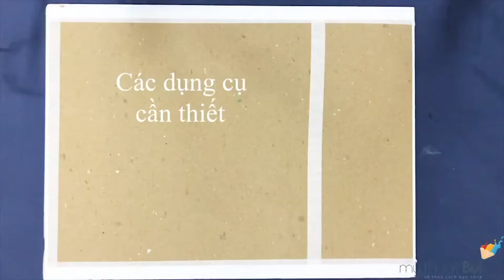Dạy bé vẽ Cây từ dấu vân tay Cực Dễ và Sáng tạo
Đến với bài học này, các bạn nhỏ sẽ được sáng tạo với cách vẽ mới lạ và cực kì đơn giản, đó chính là vẽ cây từ dấu vân tay bằng màu bột (các bé có thể sử dụng màu nước cũng được nữa nha). Cùng xem hướng dẫn của cô giáo và thực hiện nhé các bạn nhỏ. Chúc các bé thực hiện thành công!

❤ Cùng theo dõi kênh Bụi Nhỏ - Lớp dạy vẽ cho bé để đón xem nhiều video bổ ích cho bé nhé ^^